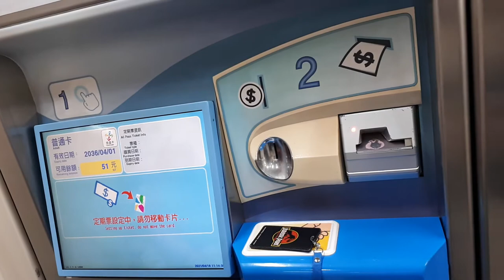Cara daftar yoyo card bulanan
Assalamualaikum warohmatullohi wabarokatuh selamat pagi selamat beraktifitas
semoga kita semua selalu dalam lindunganNya and hidayahNya

sebagian cara irit kehidupan di taiwan bisa jalan naik transfortasi umum pakai yoyo card bulanan lebih iritt jalan sepuasnya